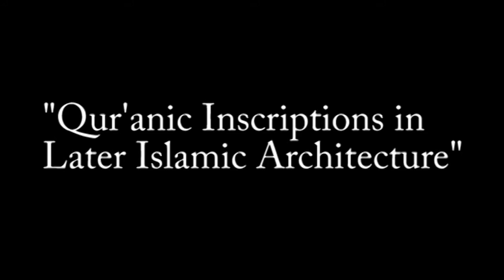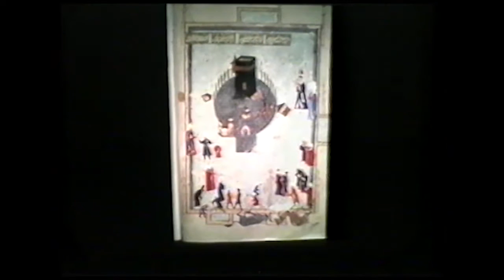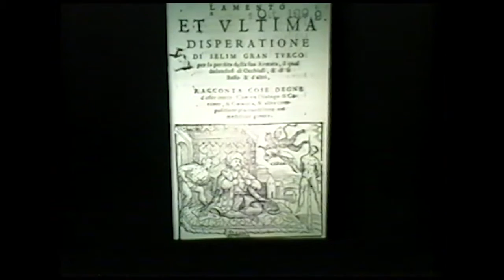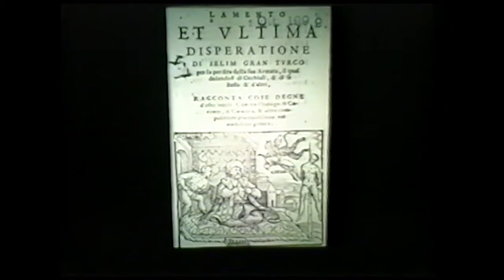A Lecture by Prof. Gulru Necipoglu-Kafadar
Qur'anic Inscriptions in Later Islamic Architecture: A Comparison of Monumental Calligraphy in Ottoman, Safavid and Mughal Imperial Mosques.

3rd January 2005
al-Maidan Cultural Centre